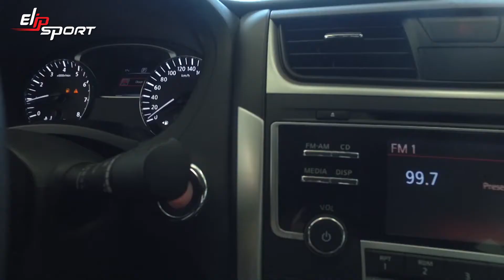Ô tô đã qua sử dụng màu bạc Nissan Altima Sense 2017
Xe tuy đã qua sử dụng nhưng vẫn được chủ xe chăm chút  khá kỹ lưỡng nên vẫn còn rất mới. Động cơ  hoạt động khá êm ái,  được trang bị nhiều tính năng an toàn và nhiều option rất tiện lợi cho người sử dụng. Để có những trải nghiệm tốt nhất về xe hãy luyện tập thể dục mỗi ngày cùng các sản phẩm của Elipsport bạn nhé.